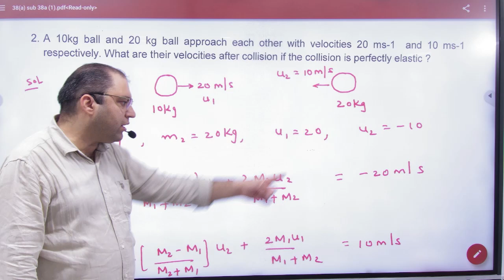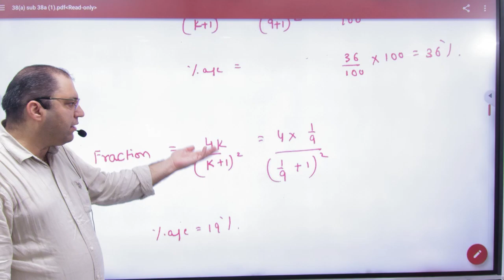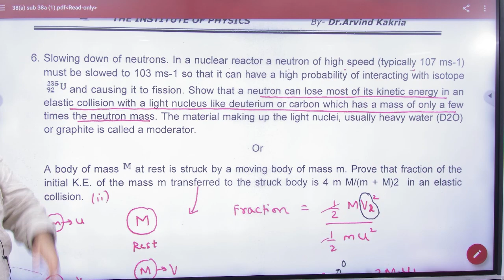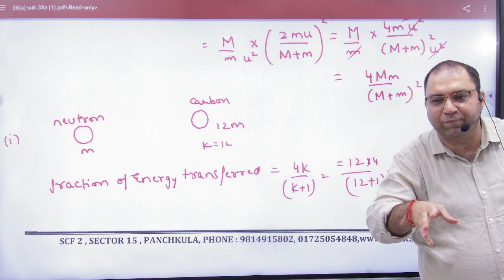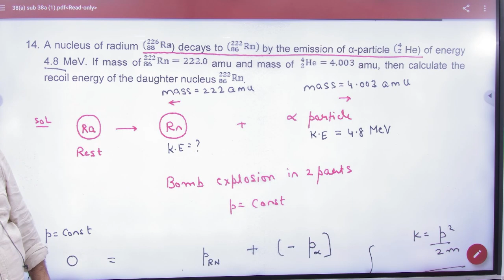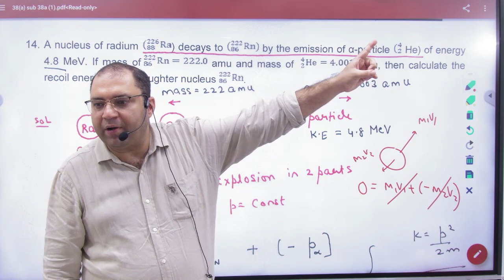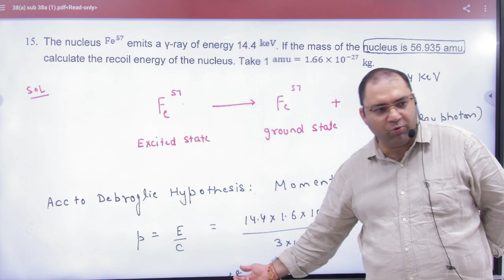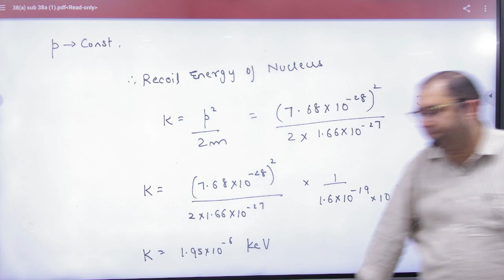2 Sheet no 38a collisions